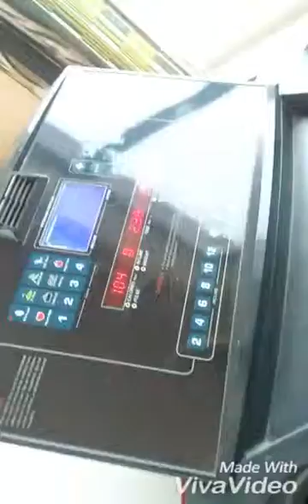Don't lose hope